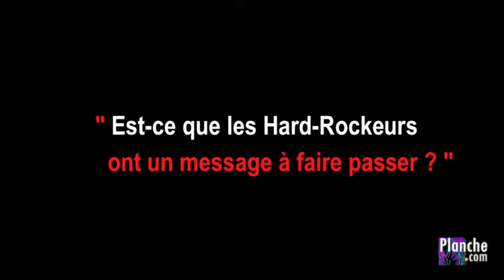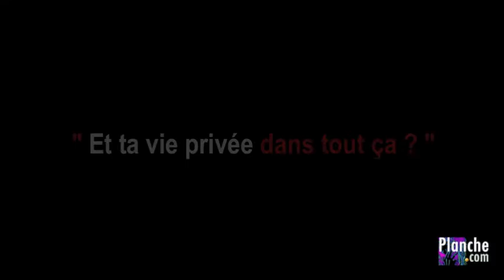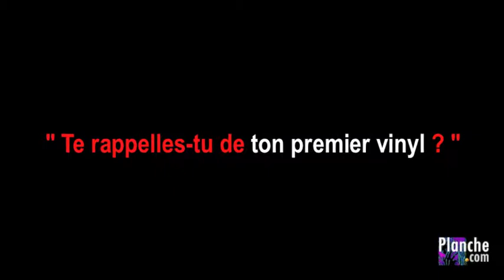Jean-Pierre Sabouret, le Diamant Noir du Hard-Rock se confesse sur le divan - Blog LaPariZienne.com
Paris le 5 Juillet 2013
Du cuir à tous les étages, tout en noir de la tête aux tiags, le cheveu hirsute et le sourire franc, Jean-Pierre Sabouret gare sa grosse moto de biker au pied de l'hôtel où nous avons rendez-vous...
Video : Dominique Planche
Extraits Musicaux : Rammstein, Newsted et Scorpion.